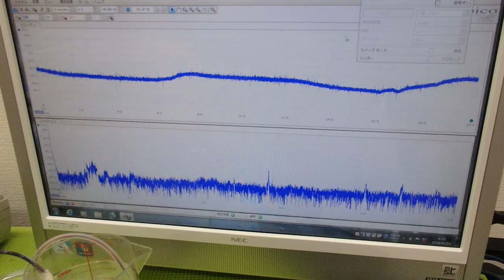メガヘルツの超音波発振制御プローブを利用した実験 ultrasonic-labo